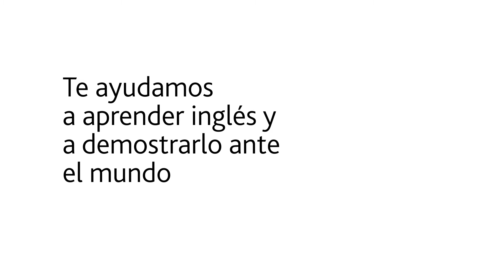Te ayudamos a aprender inglés y a demostrarlo ante el mundo- Testimonios de familias de alumnos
Superar un examen de Cambridge supone una satisfacción, para los niños y también para los padres, que les anima a seguir progresando y aprendiendo inglés.